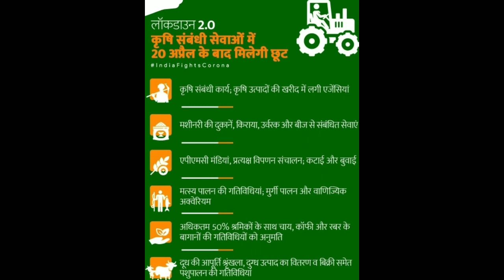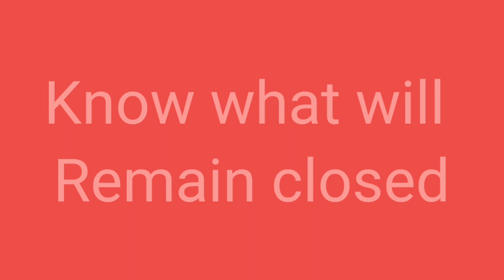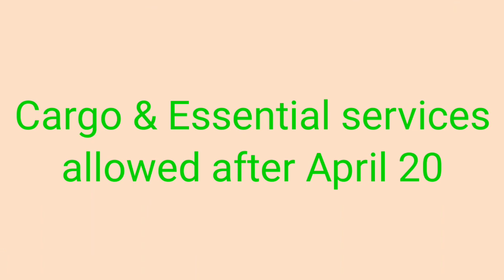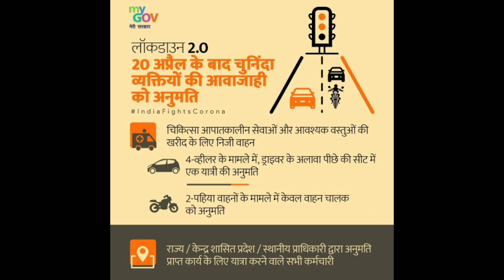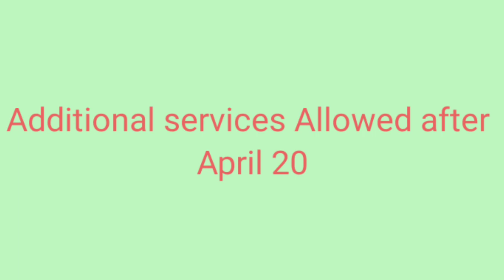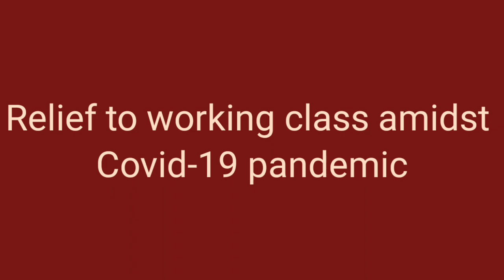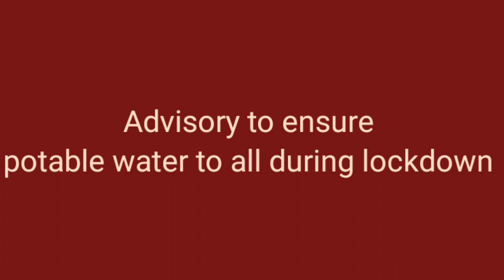Covid-19 important updates / lockdown 2.0 updates/Corona virus updates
This vdieo based on important updates for lockdown 2.0

Must watch for your safety .